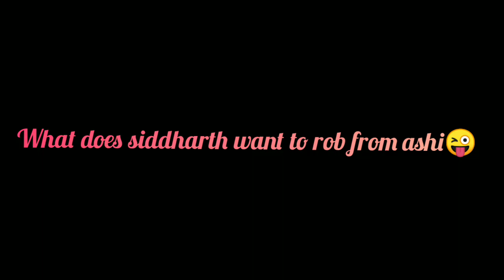What does Sid want to rob from ashi 😜🙈